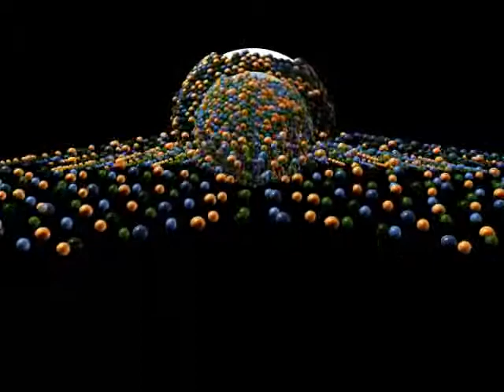Zapraszam serdecznie na webinar !!!!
Jeunesse Global- w oparciu o najnowsze i unikalne technologie medycyne XXI wieku wprowadza na światowe rynki swoje produkty.Naprawa DNA ,odnowa i regulacja TELOMERÓW,technologie KOMÓREK                               MACIERZYSTYCH,przedłużanie życia komórek,regulacja cukru i wreszcie cofanie procesów starzenia.Zapraszam do śledzenia i promocji naszych produktów ,

.  WEBINAR! WEBINAR! WEBINAR!!! Serdecznie zapraszamy na webinar w jezyku polskim firmy JEUNESSE GLOBAL, światowego lidera w dziedzinie anti-aging. Zapraszam na prezentację w każdy poniedziałek  o godzinie 20:00   czasu polskiego,
Dlaczego nie żyjemy 120 lat ?                                              Naukowcy zgodnie stwierdzają .. człowiek ma wszelkie przesłanki do takiego wieku !!
RESERVE -( RESVERATROL) Roślinna mieszanka najważniejszych przeciwutleniaczy, które dostarczą składników odżywczych i pomogą WALCZYĆ Z PRZEDWCZESNYM STARZENIEM SIĘ. Udokumentowane właściwości - ochrona serca,ochrona przed nowotworami,działanie przeciwzapalne,aktywnosć przeciwwirusowa,ochrona przed otyłością,ochrona watroby .Rewelacjna poprawa stanu zdrowia u osób poddających się suplementacji Reserve.